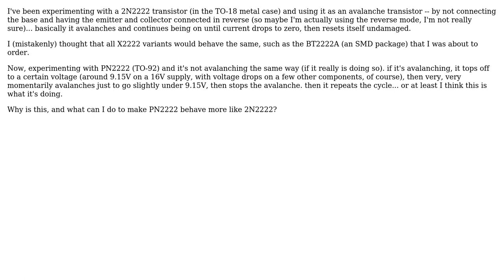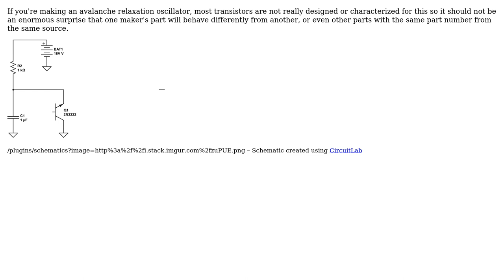Electronics: Why do the 2N2222 and PN2222 avalanche differently?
With thanks & praise to God, and with thanks to the many people who have made this project possible! | Content (except music & images) licensed under CC BY-SA | Music | Images & others | With thanks to user Spehro Pefhany user Dehbop user adamaero and the Stack Exchange Network Trademarks are property of their respective owners. You are responsible for your own actions.